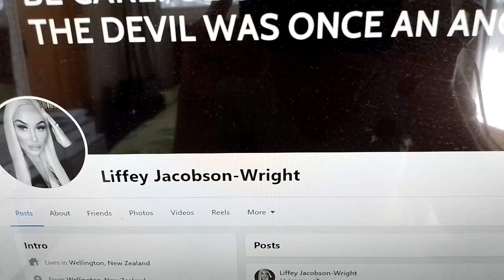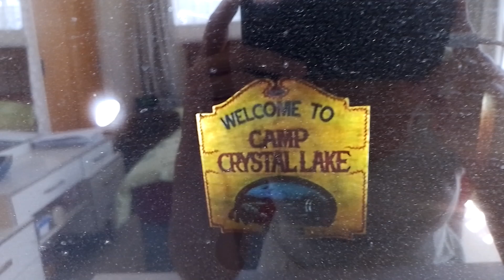Steve & Bill 2024 Part One